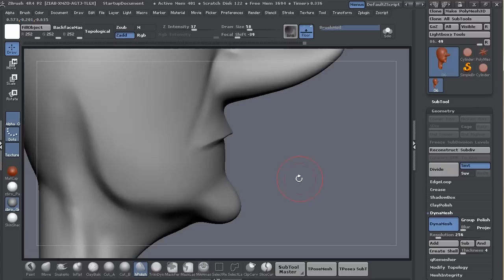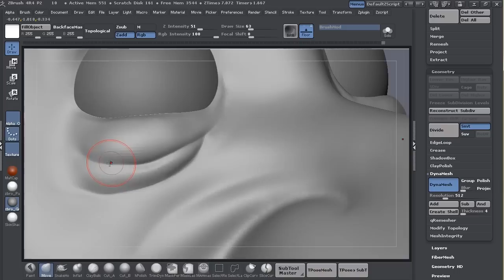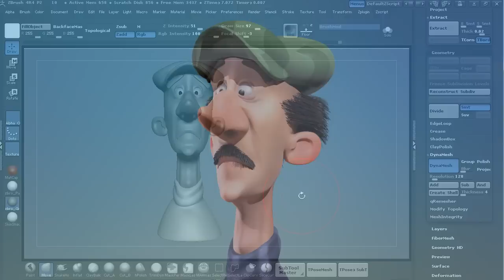Time-Lapse Sculpting in ZBrush - Cartoon Character - Pluralsight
Follow along with this tutorial and speed sculpt your own cartoon bust in ZBrush

Watch this course FREE for a week with a trial account

First we will make custom brushes, then we will learn how to put together a custom User Interface for speed. After that we will delve right in using DynaMesh and masking to pull out our shapes. We will continue refining the head and polishing it to get a clean sculpt. Then we will add a hat and sweater along with fiber mesh hair. Lastly we will setup a light cap, and render out a character sheet and a turntable with professional results.